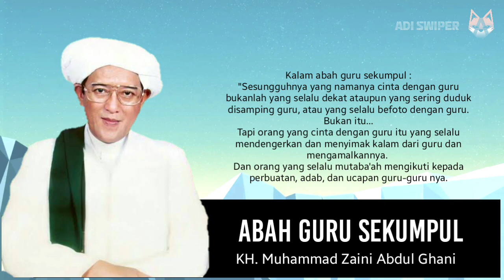Syair Merdu "KHABBIRI" -ABAH GURU SEKUMPUL-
Lantunan merdu syair yang dibacakan oleh wali Allah yaitu abah guru sekumpul sangat menenangkan dan menembus hati nurani kita yang mendengarnya.
berisi puji pujian kepada kekasih Allah baginda Nabi Muhammad Salallahu alaihk wasallam.
semoga kita selalu dalam limpahan rahmat Allah, syafaat baginda nabi, dan berkah para wali Allah, serta ridho dari orang tua kita. Amiin ya rabbal alamin

semoga channel ini selalu menjadi manfaat untuk umat manusia.